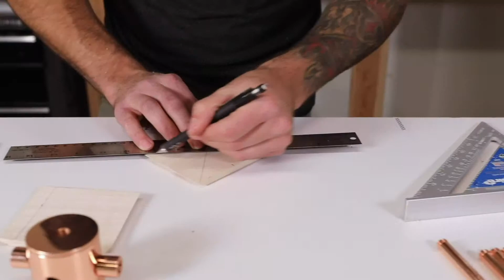Maker Project - Custom Cluster Body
It's hip to be square.  In attempt to make things nice and cozy this winter we wanted to warm up a pendant light with a natural wood twist!  Using our DIY parts, we created a 4-arm pendant and finished it off with a custom cluster body.

0:01 Intro/Explanation
0:13 Measuring, Cutting and Drilling
0:44 Taping and Gluing Wood Squares
1:02 Sanding and Staining
1:17 Wiring Socket Arms
1:45 Assembling Sockets and Large 4-Hole Cylinder Cluster Body to Stained Custom Cluster
1:54 Wiring Sockets inside Large 4-Hole Cylinder Cluster Body
2:06 Securing Cloth Covered Electrical Wire to Large Cluster Body with 6" Stem Cord Grip
2:09 Securing Slip Rings on outside of custom cluster
2:16 Final Product
2:20 Final Product Installed in Room